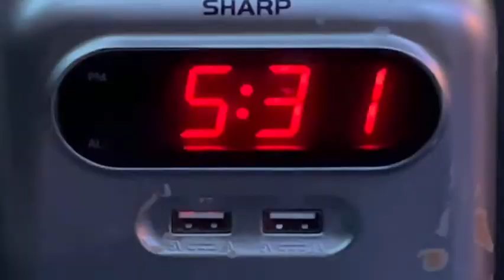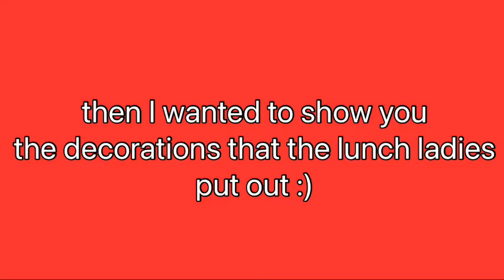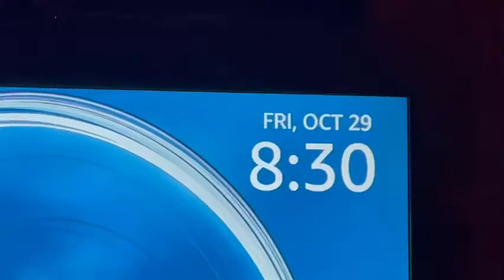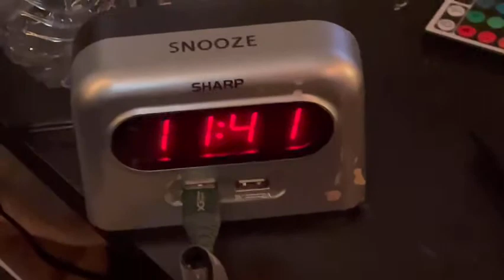HALLOWEEN WEEKEND🎃( party, costume @ school, sleepovers, + MORE)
Hoped you guys enjoyed this video! Don’t forget to make your dream come true, no matter what! Also, if you ever need anything, I’m here. Thank you guys for everything. Your my besties.